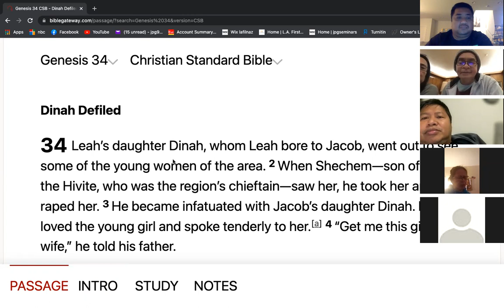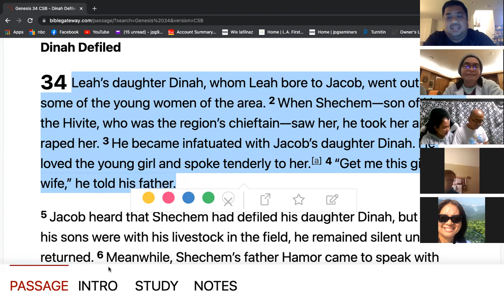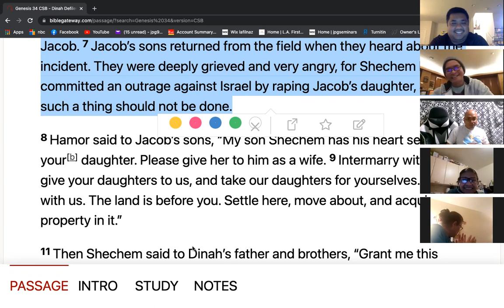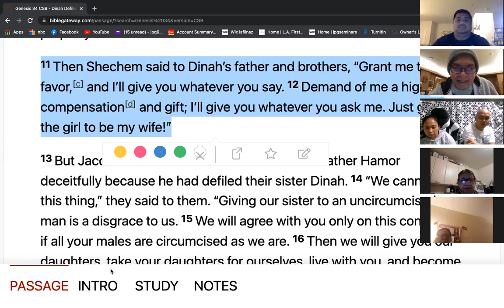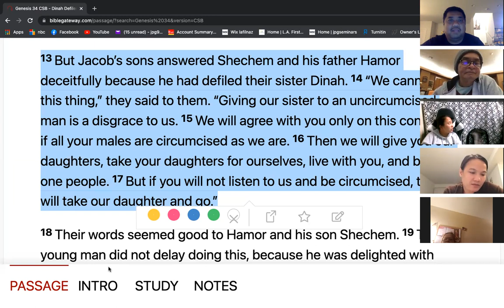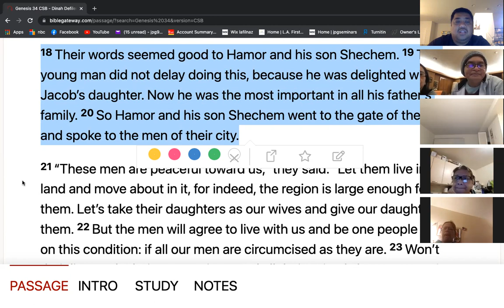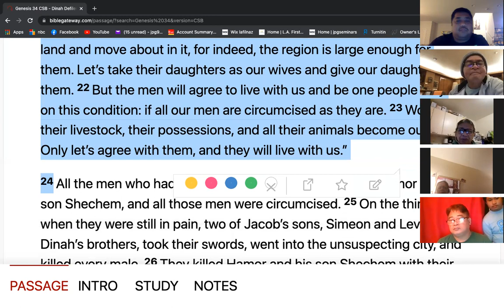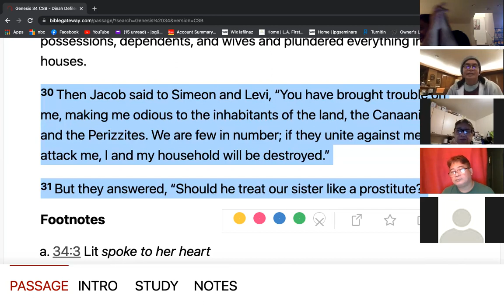2/4/22 LIFEGROUP GENESIS 34 Jeff Padre Guiwa